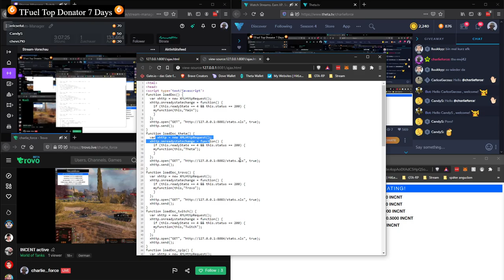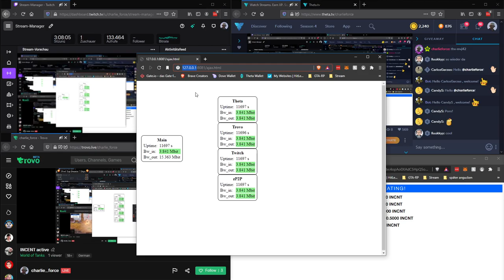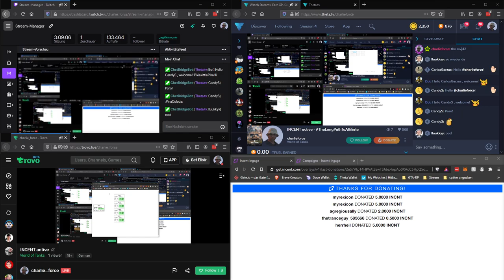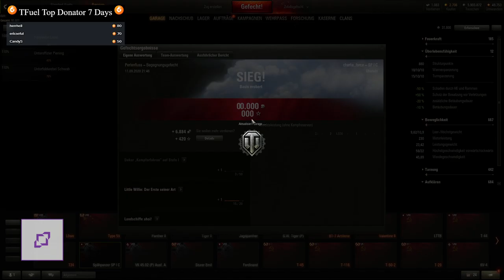2020 09 11 WoT